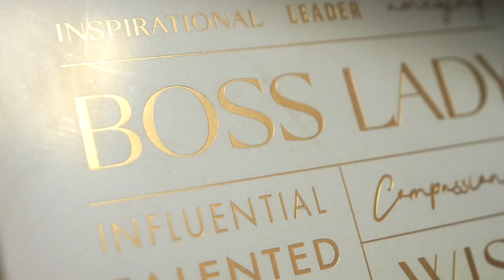Modish STORE INTRO